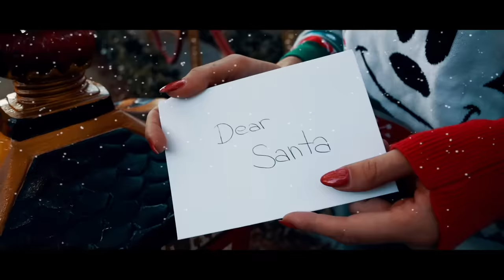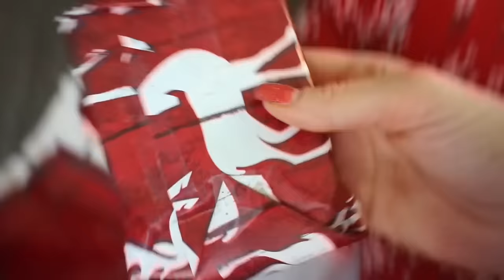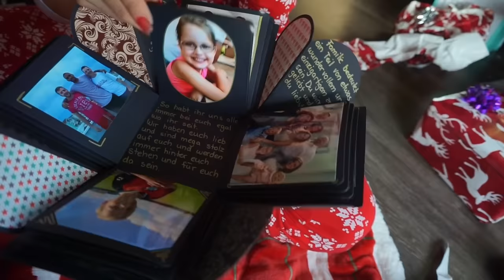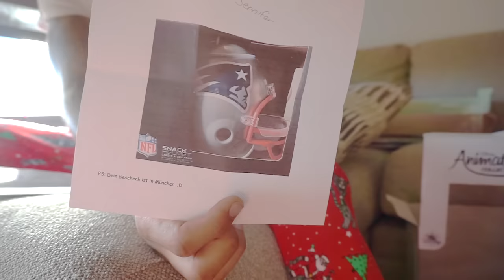UNSER WEIHNACHTSFEST IN AMERIKA 2018